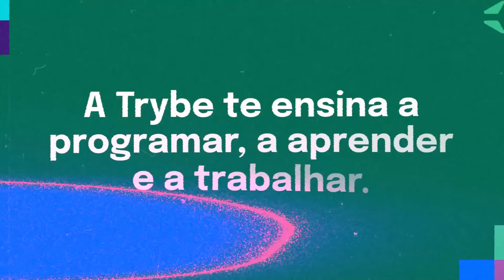MITICO E IGÃO CHORARAM DE RIR KKKKKKKKKKKKKKKKKKK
TRYBE

RUFFLES

Envie um video de até 15s do seu momento crocrunch e participe
PODPOOP
PODPAH SHORTS